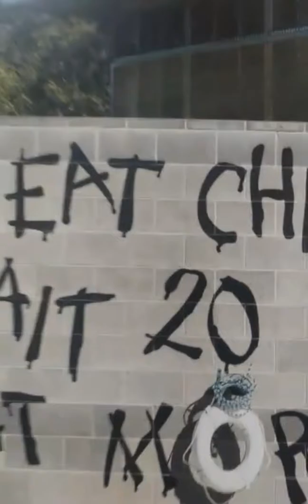Philly man clips vol 45 (all kinds)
My life your entertainment